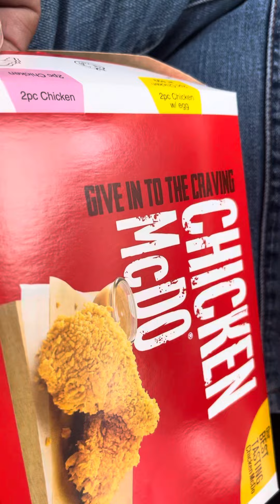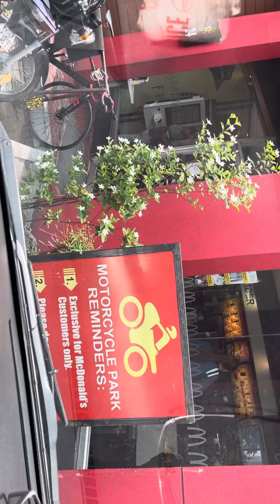Lunch Time @Mcdonalds | Spicy Chicken |Happy Tummy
thank you so much families from different parts of the World
this is your ferrer family